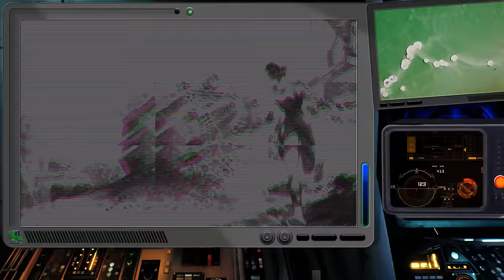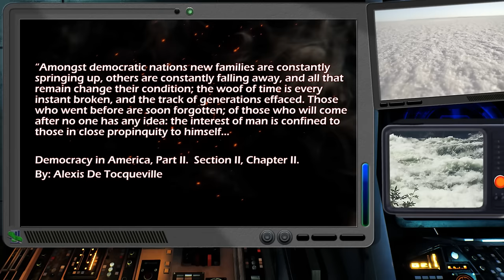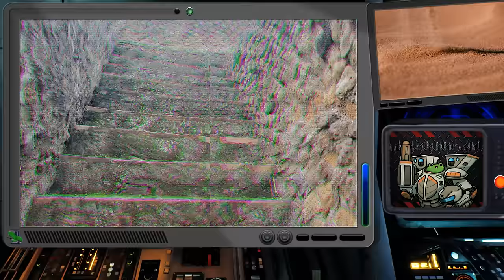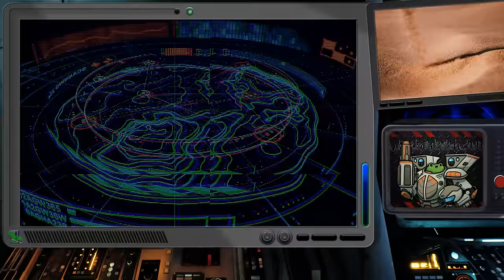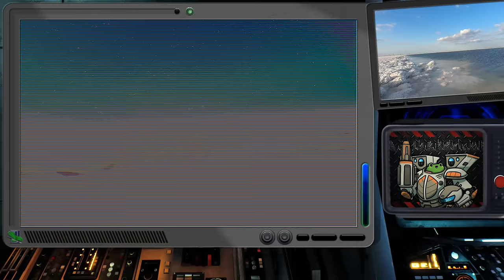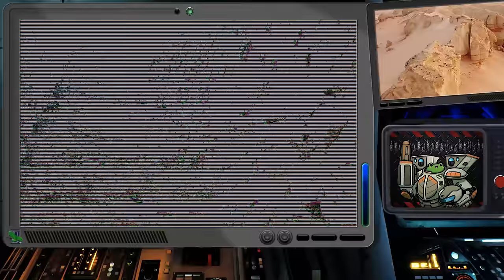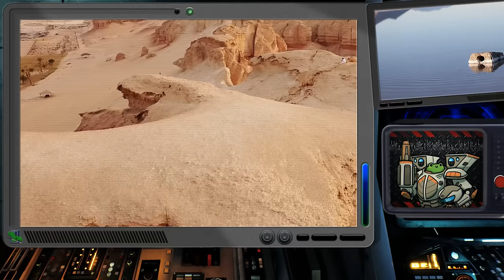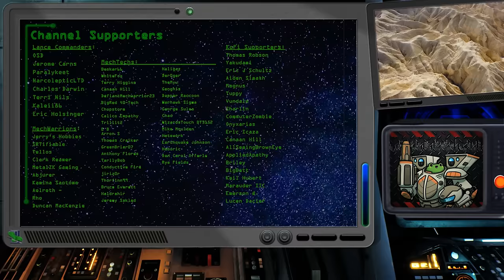BattleTech Planet Primer: Butte Hold History & Lore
Today, we spend a little time on a planet out in the Periphery named Butte Hold.

Sources: The Periphery 1st Ed, The Periphery 2nd, Handbook Major Periphery States, A Time of War, Tamar Rising, Objectives: The Clans, Clan Wolf Sourcebook, Shrapnel #15, Masters and Minions, Interstellar Players, Exploring the Stars: Butte Hold.

Thank you to Dwane Loose, Anthony Scroggins, Matt Plog, Bishop Steiner, Flying Debris, Alan Blackwell, Chris Lowry, Dale Eadeh, Harri Kallio, Loston Wallace, and all the other BattleTech artists that have brought the IP to life through their amazing work.

Concept Art from Mechwarrior Online and game art from MW5 is owned by Piranha Games.
Imagery from HBS BattleTech
Some imagery/video from Pixabay